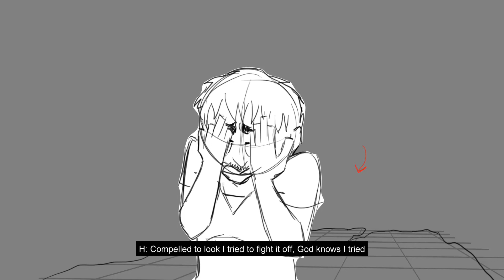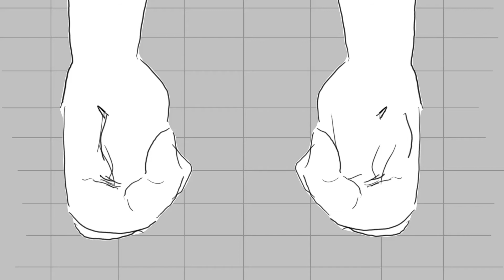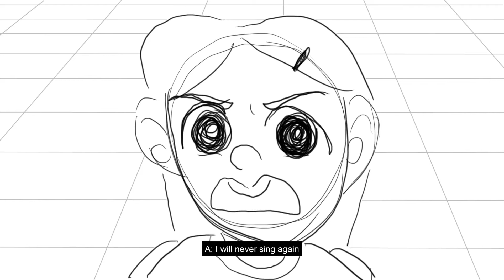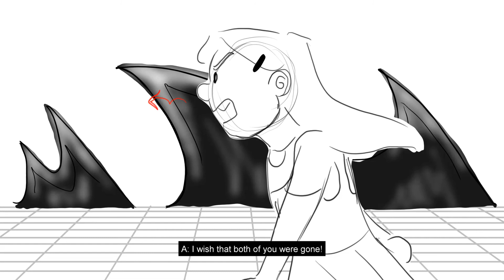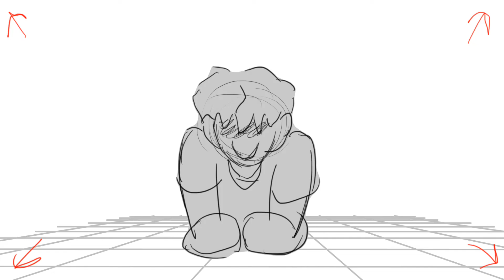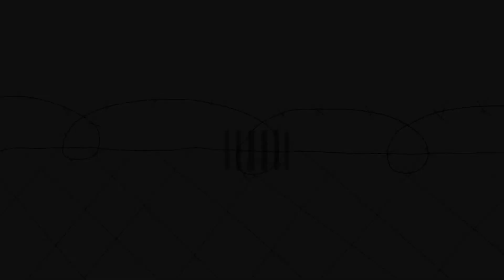Sympathy for the Abyss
While in prison for committing two murders, father, Henry, must come to terms with his actions and face the consequences they've had on his daughter, Annette.
Inspired by the 2021 movie musical Annette!
I make no money from this and do not own the music, I just wanted a fun storyboarding challenge for character acting.